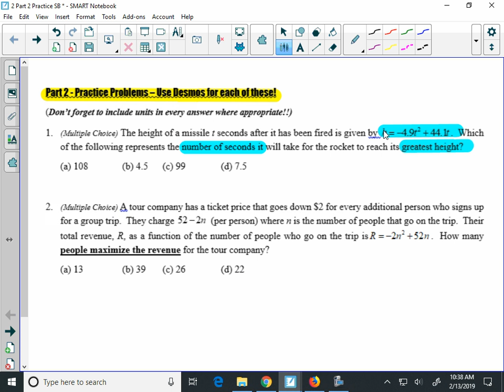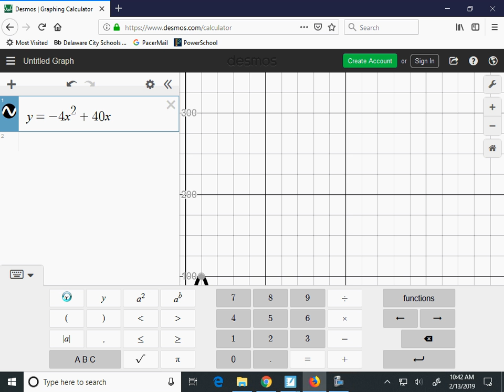Blended Alg 2 Unit 4 Part 2 Practice